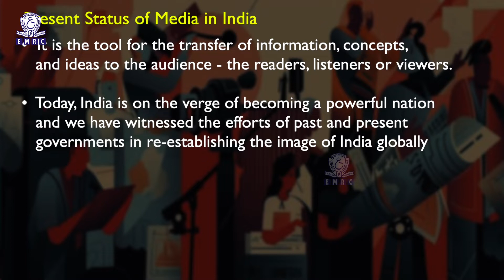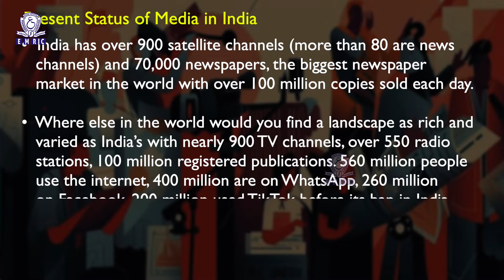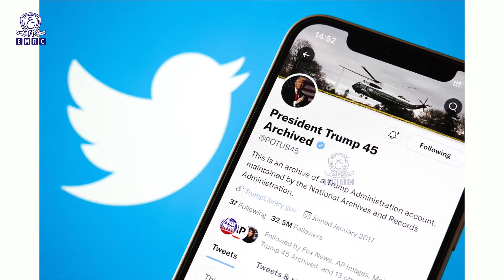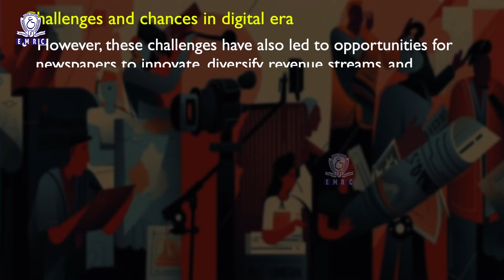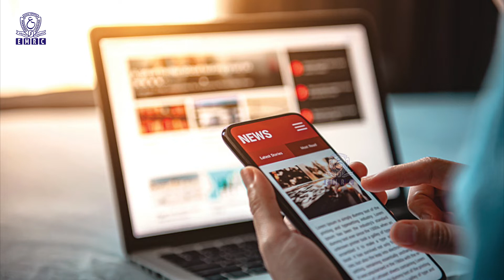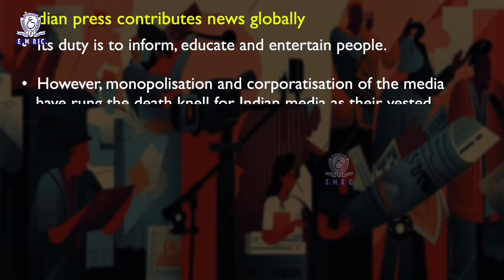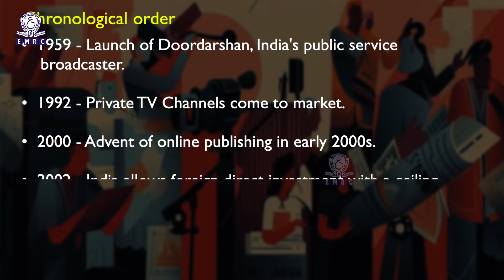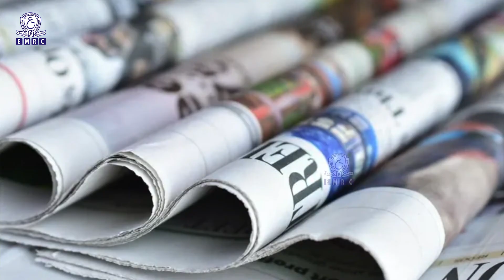LESSON 2 HISTORY OF THE PRESS IN INDIA  COLONIAL PERIOD part 2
LESSON - 2 : MASS MEDIA IN INDIA

B A (JMC) (3-YDC), SEMESTER SYSTEM
SEMESTER –II
UNIT 1: PRESS
LESSON 2: HISTORY OF THE PRESS IN INDIA :
COLONIAL PERIOD - Part - 2

Present Status of Media in India

Today media has become a very important part of our life and we totally depend on the media for all the daily news and views. It is the tool for the transfer of information, concepts, and ideas to the audience - the readers, listeners or viewers.

Today, India is on the verge of becoming a powerful nation and we have witnessed the efforts of past and present governments in re-establishing the image of India globally as a developed nation, not only in term of its economy but also its rich culture and heritage. Media has played an indispensable role in highlighting India’s achievements in the fields of science, technology and arts across the world. However, unfortunately India is still tagged as a developing nation in spite of its vast achievements. In this scenario, it is believed the media has a great role to play by addressing the social, cultural and economic problems that are still pulling India down to the category of a developing nation.

The media in the present scenario has changed by leaps and bounds in all respects. Be it journalism, production of newspapers, magazines, radio or electronic media not to speak of the new media and the role of Internet, there has been sporadic changes so much so that history of the Media both pre independence and post independence is almost incomparable to what is taking place during modern era.

India has over 900 satellite channels (more than 80 are news channels) and 70,000 newspapers, the biggest newspaper market in the world with over 100 million copies sold each day.

Where else in the world would you find a landscape as rich and varied as India’s with nearly 900 TV channels, over 550 radio stations, 100 million registered publications. 560 million people use the internet, 400 million are on WhatsApp, 260 million on Facebook, 200 million used TikTok before its ban in India. 80 million have Instagram accounts, Telegram has over 30 million active users, and 12 million Twitter accounts according to data by Sannam S4.